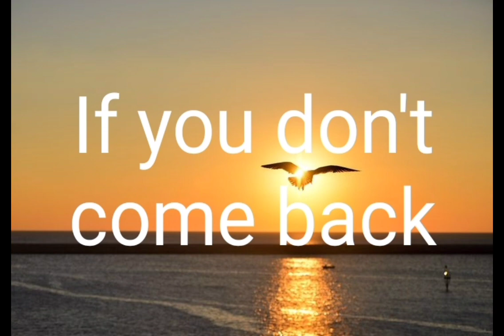" If you don't come back" COVER by Gustavo Garcia